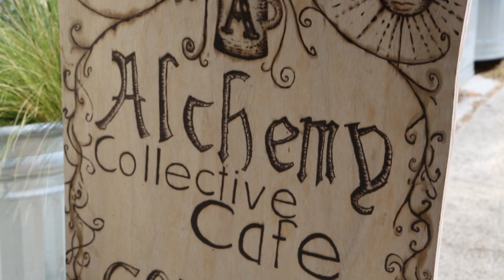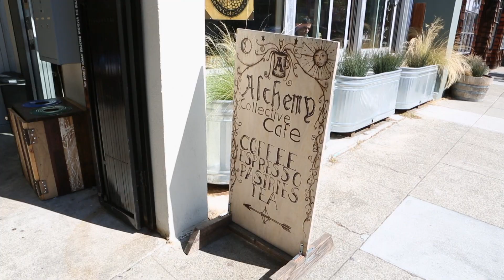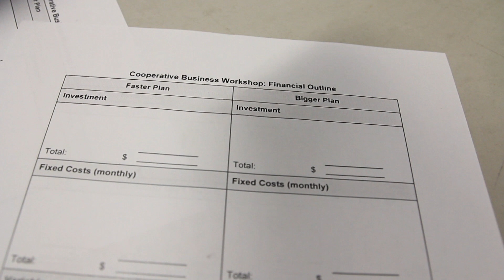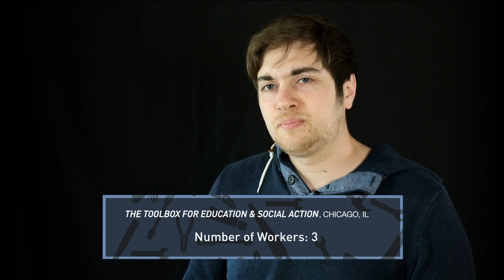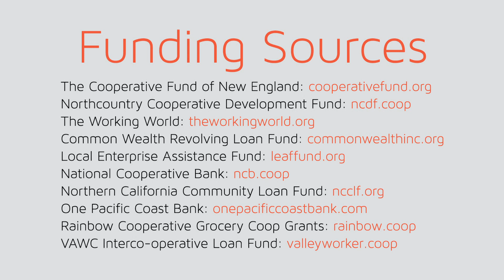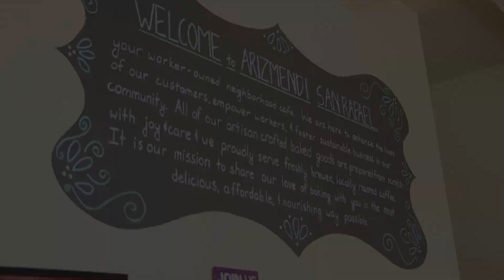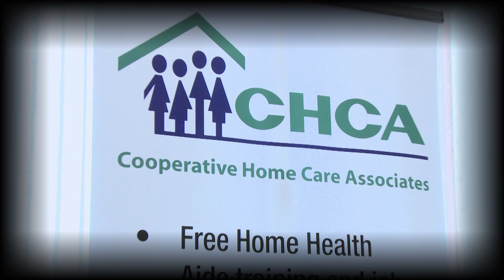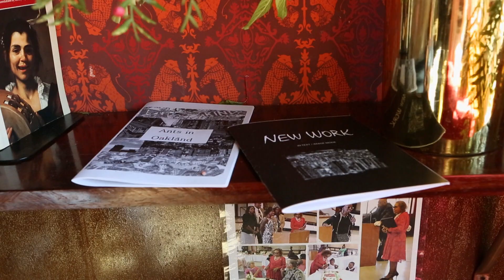Own The Change: Building Economic Democracy One Worker Co-op at a Time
A short, practical guide for those considering worker owned cooperatives, made by GRITtv & TESA, the Toolbox for Education and Social Action. Featuring conversations with worker-owners from Union Cab; Ginger Moon; Arizmendi Bakery, Anti-Oppression Resource and Training Alliance (AORTA); New Era Windows; and more. Educational kits for use with the doc are available